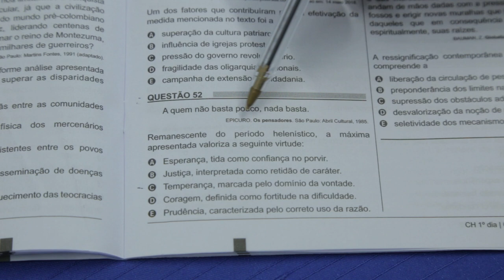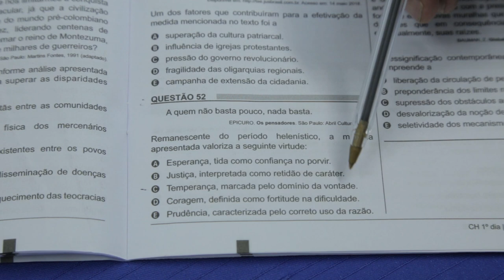Gabarito ENEM 2018 CHROMOS - Prova Amarela: Questão 52 | Filosofia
Confira a correção da prova de Filosofia do ENEM, respondida pelo professor Romildo!